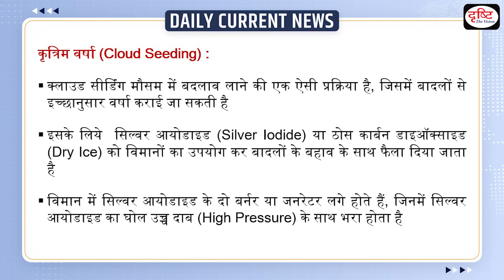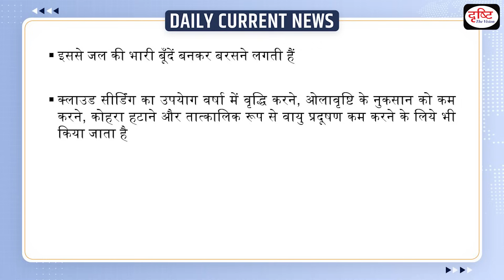Delhi to try out artificial rain over pollution woes : Daily Current News | Drishti IAS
Delhi Environment Minister Gopal Rai on Wednesday announced that the national capital would be attempting to induce artificial rains to tackle the rising pollution. The Minister cleared the confusion over the implementation of the vehicle rationing scheme. He said the government would implement the scheme after it submitted two case studies to the Supreme court and was awaiting its go-ahead to implement the proposal.

1. Videos by Dr. Vikas Divyakriti

2. Concept Talk- By Dr. Vikas Divyakirti

# artificialrain